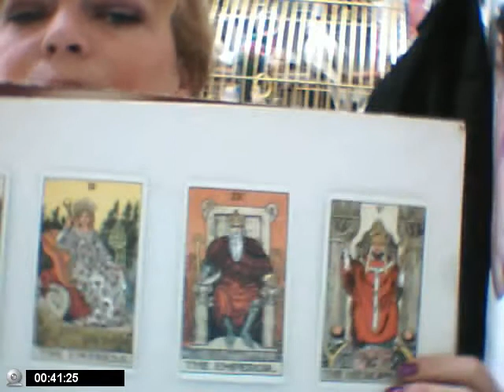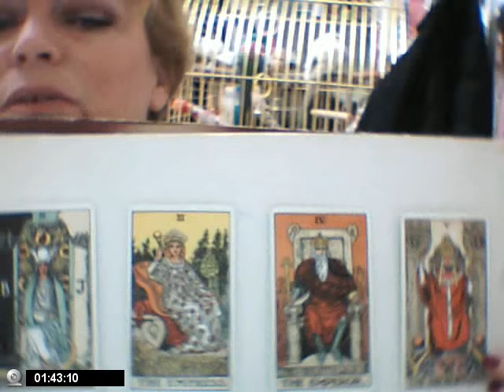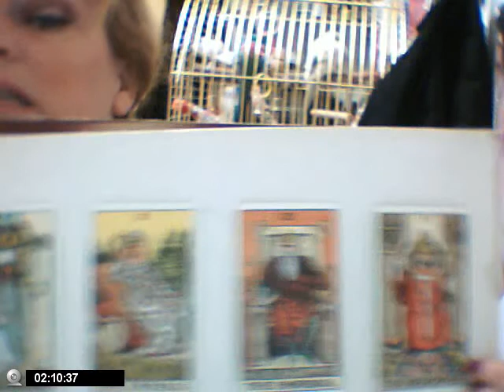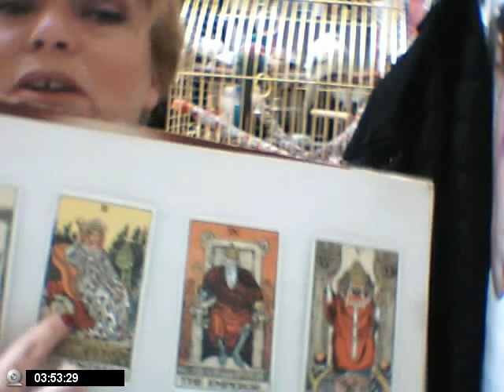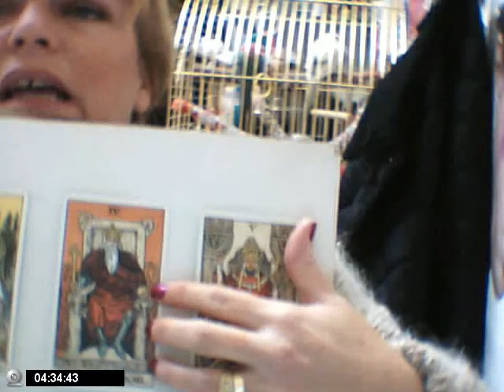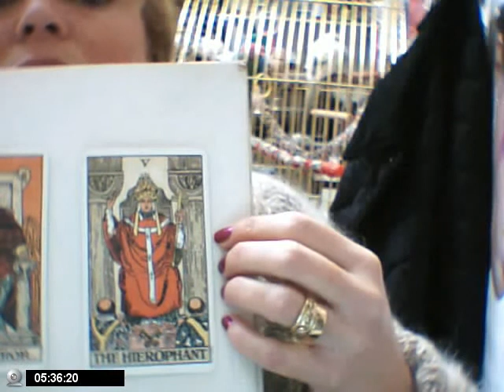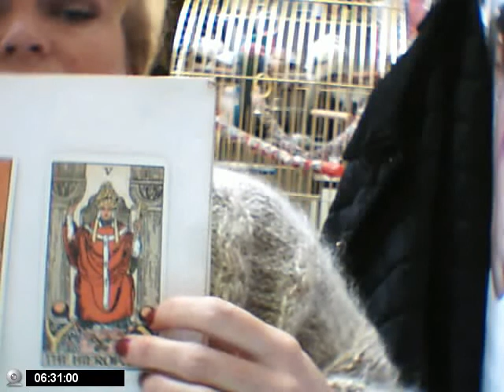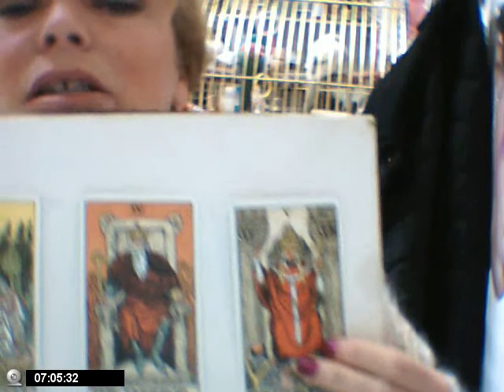The Major Arcana, The High Priestess, The Emperor, The Empress and the Hierophant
The Major Arcana Continued !!!